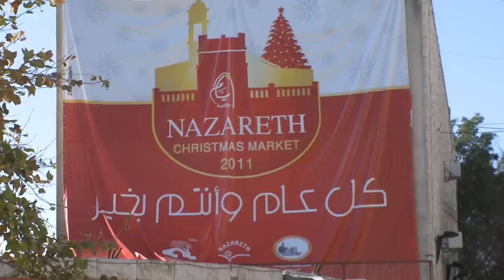Ambassador Shapiro visit to Nazareth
U.S. Ambassador Dan Shapiro visited the city of Nazareth on December 22 2011 where he met the mayor of Nazareth Ramez Jaraisy and representatives from the Secretariat of the National Committee of the Heads of Local Arab Authorities in Israel. Afterwards he visited New Generation Technology where he met with NGT team Mr. Kayed Abu-Ayash, Hoda Khalilia Tamar Harrir, and learned about the initiatives of Dr. Saher Hamed"Remedor Biomed" a novel formulation for therapeutical use and also Dr. Amal Ayoub's "Metallo Therapy" which is developing a technology for improving radiotherapy and diagnostics methods. Ambassador Shapiro surprised Dr. Ayoub and announced that she was honoured as one of twelve outstanding professional women taking part in the U.S. Department of State's Women in Science Hall of Fame Program. Ambassador Shapiro also met with students and teachers from the USG funded Access-Microscholarship English Language program implemented by the Follow-up Committee on Arab Education at the Galilee School and Nazareth Academic Institute (NAI) and learned about the success of this enriching program and its great impact on students' lives. Ambassador Shapiro also visited the new Nazareth Industrial Park, conceived& funded by industrialist Stef Wertheimer, and met with Mr. Shawki Khatib, Project Manager and Mr. Arie Dahan, General Director and learned on the progress of this first of its kind joint Arab Jewish industrial park located at an Arab town. With the holiday spirit, Ambassador Shapiro visited the Greek Orthodox & Roman Catholic Annunciation churches and sent his warm Christmas and New Year's greetings to the entire Christian community in Israel by the beautiful Nazareth Christmas tree.